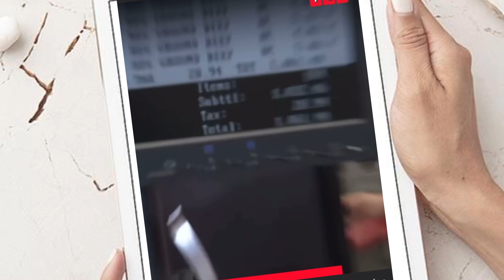Cuponeras: cuidado con los cupones falsos y las estafas con cupones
Hola familia,

Primero que nada tienen que saber que este video tiene la finalidad de educar y dar el conocimiento al público en general de una figura de fraude que existe en los Estados Unidos llamado coupon scam (estafas con cupones).

Si tienes dudas visita la página web the CIC, comisión encargada de este delito

Si quieres ver el show de los cuponeros extremos, este está disponible en tubi

Quieres aprender a usar cupones correctamente? Aquí te dejo mis videos

Sígueme para que no te pierdas la serie de videos que te traigo con esta controversial temática aquí en tu canal @MiriamDice